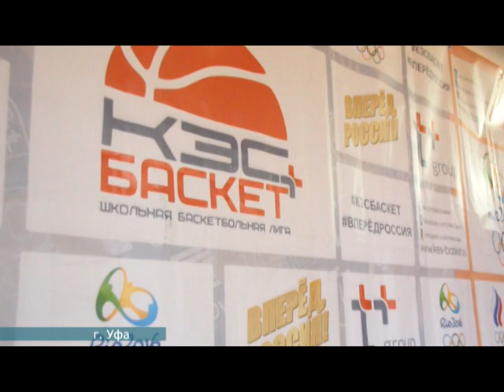Телеканал «NEXT-TV» отмечен дипломом Федерации баскетбола республики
Коллектив телеканала NEXT-TV отмечен дипломом Федерации баскетбола республики. Награду «За лучший новостной сюжет» мы получили на финала школьной баскетбольной лиги «КЭС-Баскет», который прошел в понедельник в Уфе.